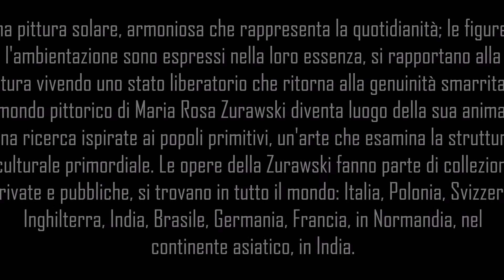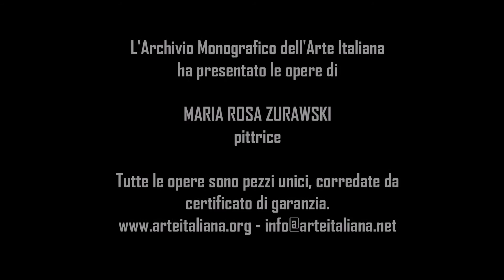Maria Rosa Zurawski, pittrice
Zurawski Maria Rosa vive a Biassono (Monza e della Brianza).
 Il mondo pittorico di Maria Rosa Zurawski diventa luogo della sua anima, l’artista è alla ricerca di fonti originarie ispirate ai popoli primitivi, la sua pittura esamina la struttura culturale primordiale.
Le figure sono sorprese in attività semplici, sono rappresentate attraverso un linguaggio primitivo ed arcaico che crea un’esclusiva pulsione emotiva, l’artista instaura una comunicazione sintetica ed immediata attraverso una colorazione soffusa ed una impostazione compositiva dalle caratteristiche cubiste.
Maria Rosa Zurawski espone le sue opere dal 1993 in rassegne e mostre personali e collettive in Italia e all'estero, dove riceve numerosi riconoscimenti e premi.
I suoi quadri fanno parte di collezioni private e fondazioni in Italia, Polonia, Svizzera, Inghilterra, India, Brasile Germania, Francia. Il nominativo dell'artista compare sul primo volume "Enciclopedia Artisti Contemporanei STM.